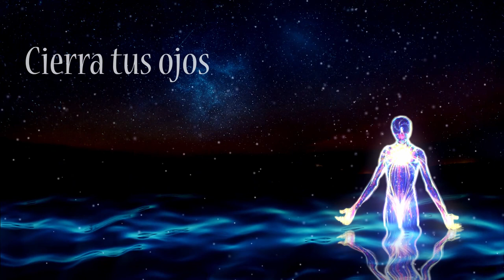Viaje Astral Guiado OTRAS REALIDADES 5-5 Meditación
Meditación Viaje Astral 1 al 4

en esta meditacion guiada de viaje astral, daremos el inicio a la conexión con otras realidades, mundos astrales y abriremos la posibilidad de un encuentro con seres de luz que habitan el plano astral